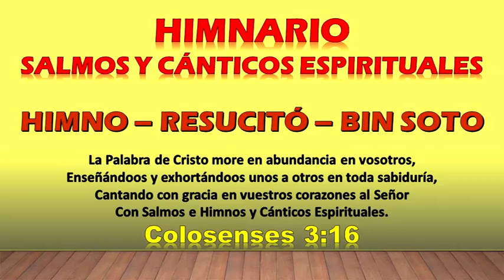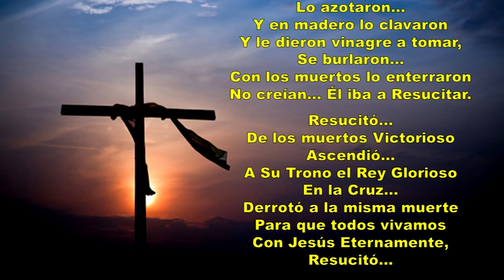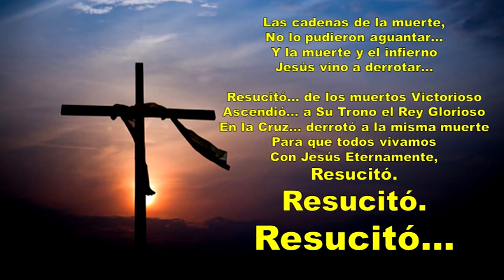e RESUCITÓ CANTA BIN SOTO CON LETRA